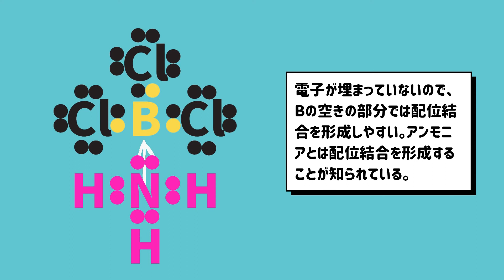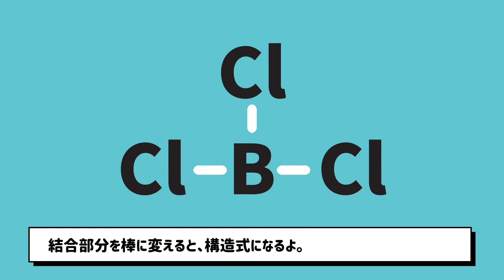三塩化ホウ素(BCl3）の電子式・構造式【化学】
三塩化ホウ素(BCl3）の電子式・構造式について解説するよ🐱‍👤